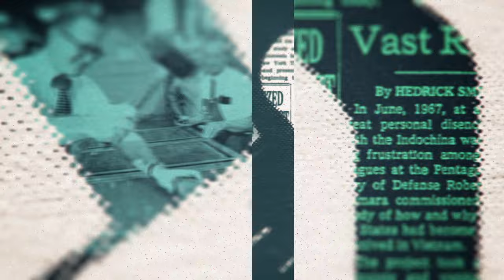NYC Reacts to Israel; A.O. Scott Reflects on The Movies|The New York Times Close Up with Sam Roberts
Sam sits down with NYT Metro Reporters Nicholas Fandos and Jeff Mays to discuss local reactions to Israel, and migrant housing. Then, NYT Book Review Critic A.O. Scott joins Sam to discuss the joy of movies.

Guests:
Nicholas Fandos, Metro Desk Reporter, The New York Times
Jeffery C. Mays, Metro Desk Reporter, The New York Times

NYTCU07006